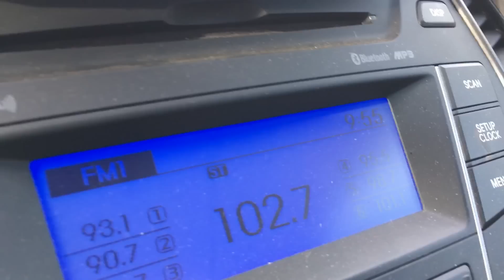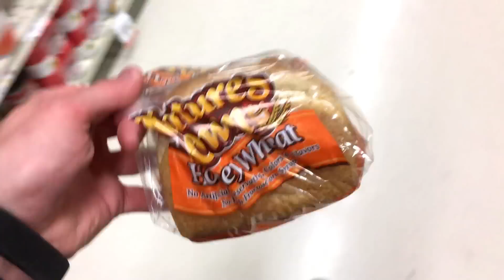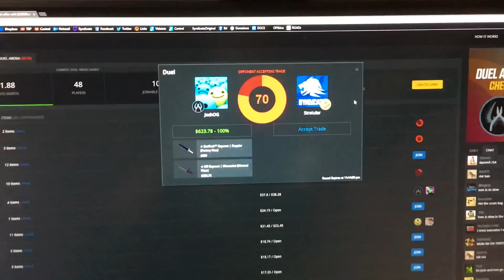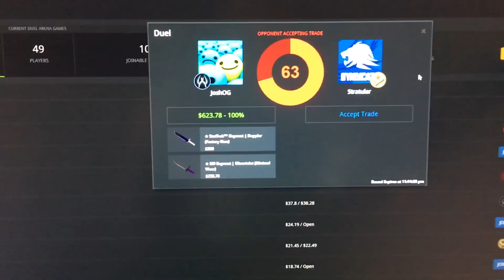LEARNING TO SNOWBOARD!